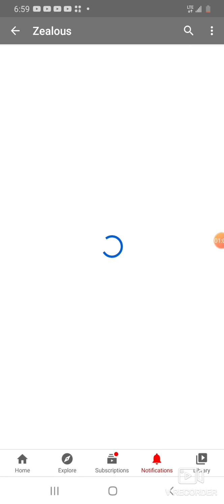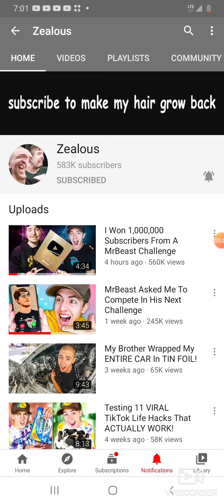Zealous is gaining fast